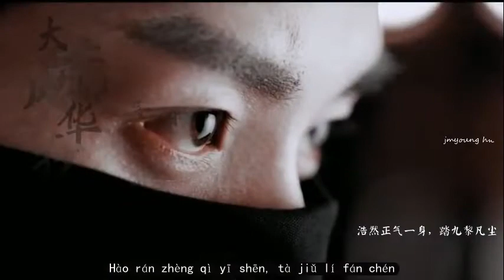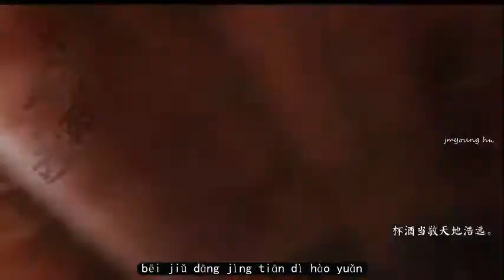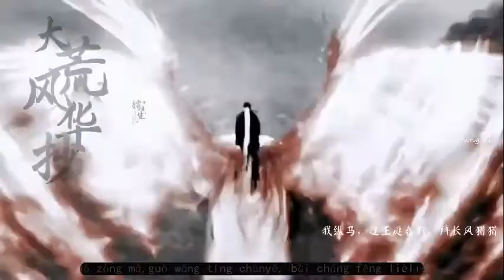[Pinyin+Lyrics] Thành Nghị/成毅♡ - [FMV] Lưu Ly/ Trường An Nặc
video gốc: bilibili